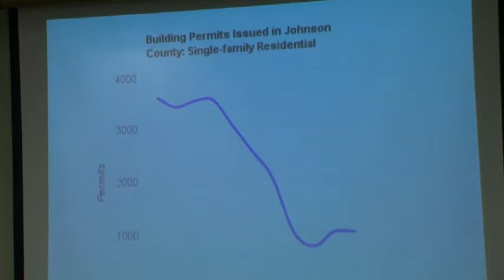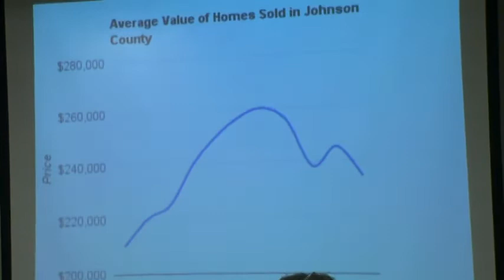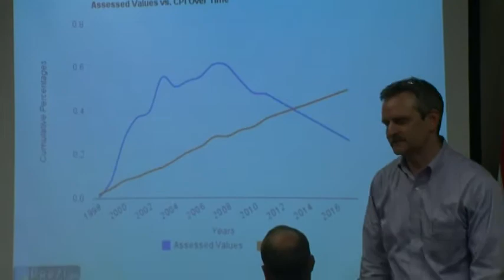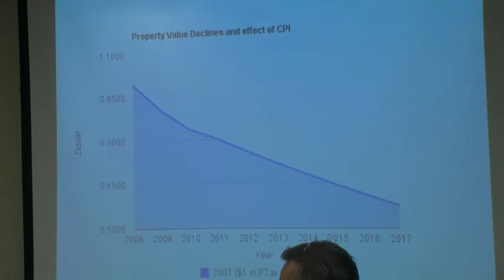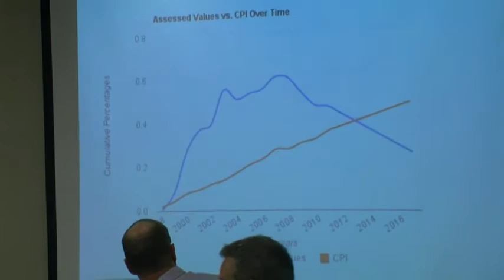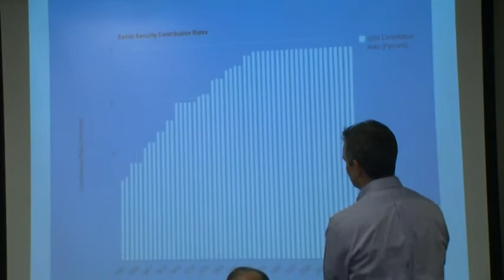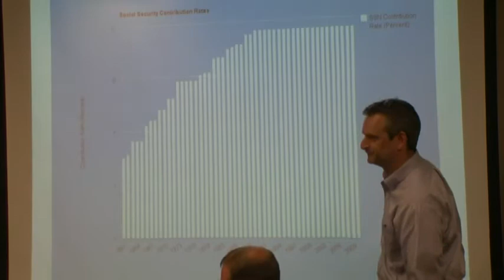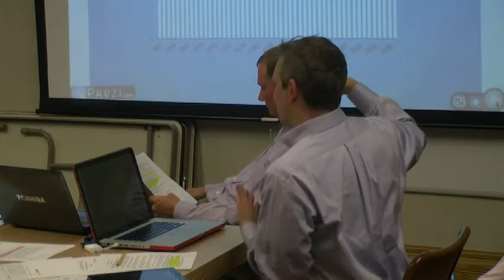08-10-2011 Mission Kansas finance & Administration Committee 2012 Budget Consideration Part 1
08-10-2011 Mission Kansas finance & Administration Committee 2012 Budget Consideration Part 1